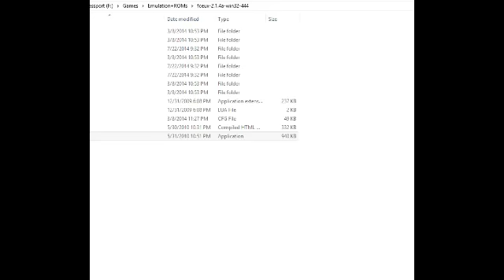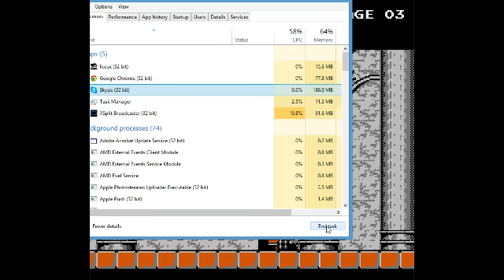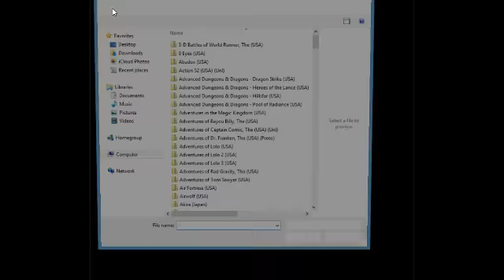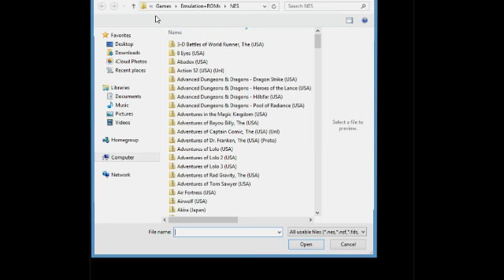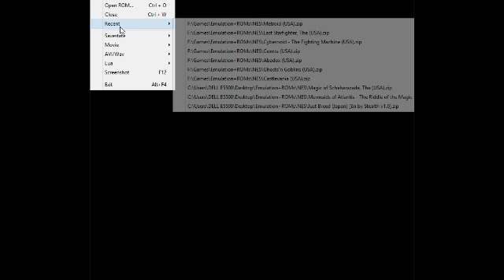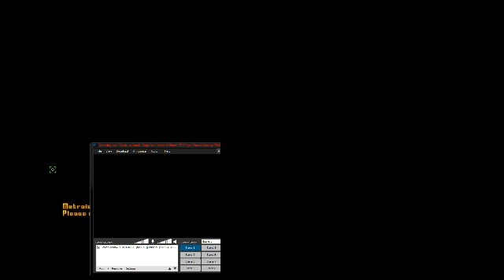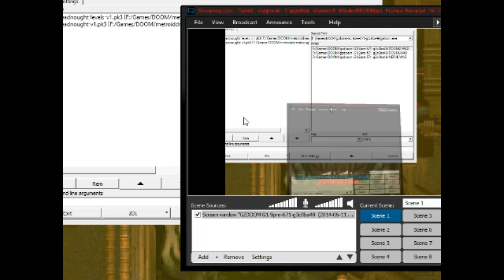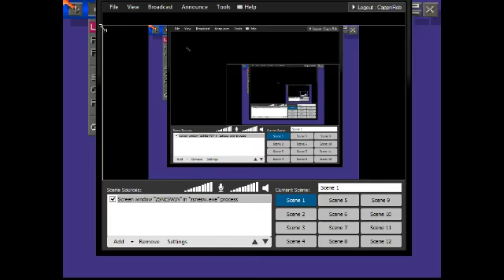Spontaneous Stream! - Twitch Recording - 1 / 2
I'll be exporting them to Youtube to save them after Twitch's VOD policy change.

PS: Castlevania 64 is coming sooner or later.